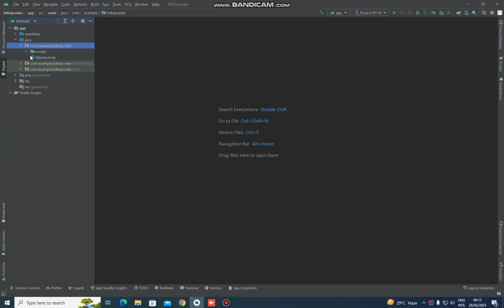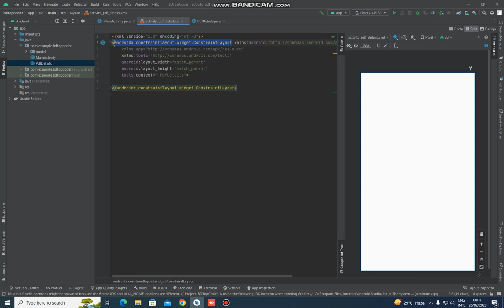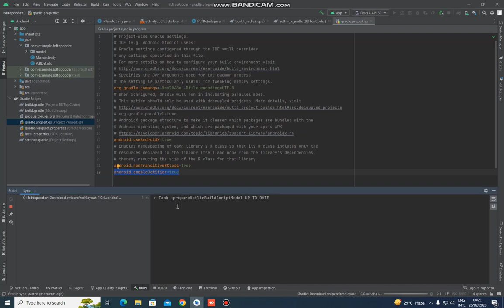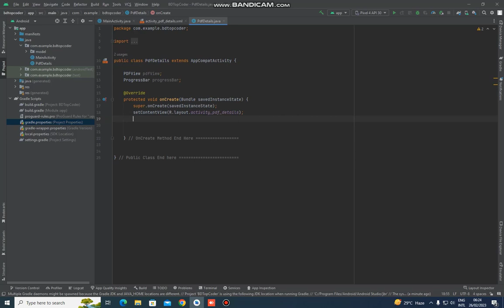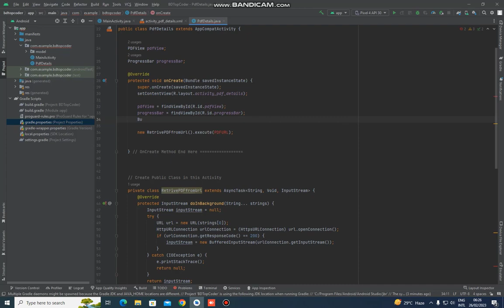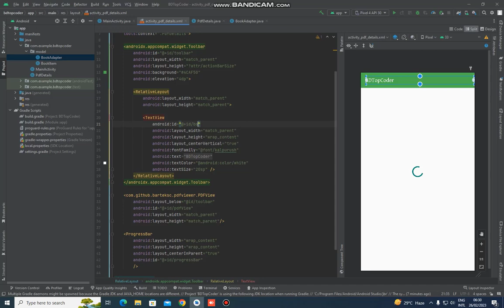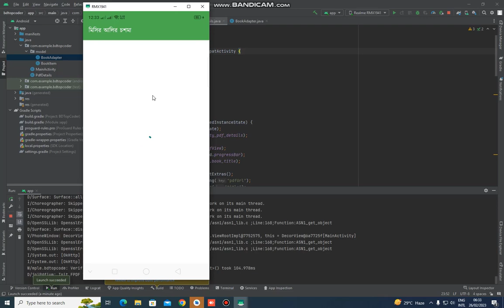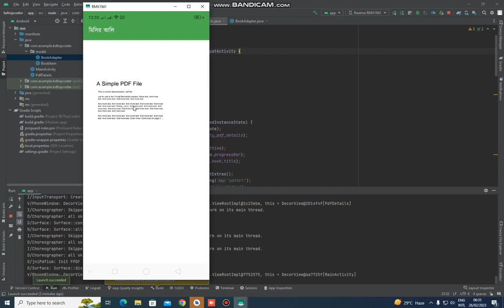Complete Book App - বই অ্যাপ | - ( Part - 4) || Pdf Viewer App With Admin Panel